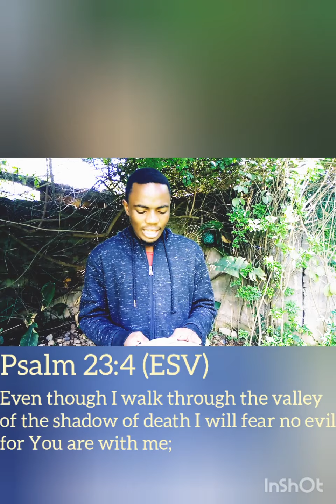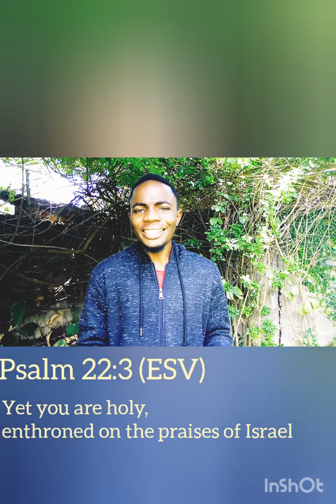Not Alone - Monday Motivation (Muli Naine Special)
So many people are dealing with stress, anxiety and fear. We need to be reminded that the presence of God is always there for us and in the presence of God there is fullness of joy and peace that surpasses all understanding. In this video I unpack the meaning behind my latest single Muli Naine (You are with Me). Be blessed.